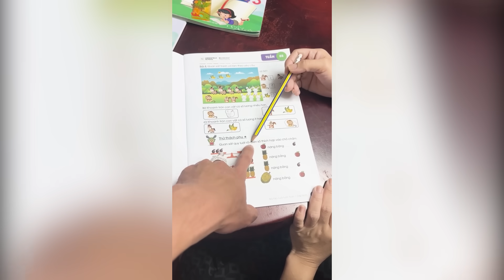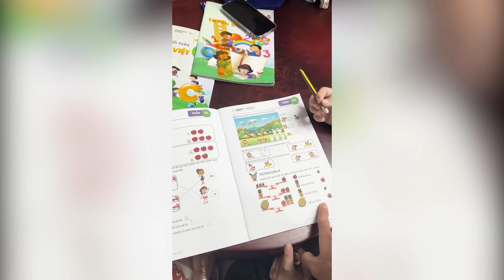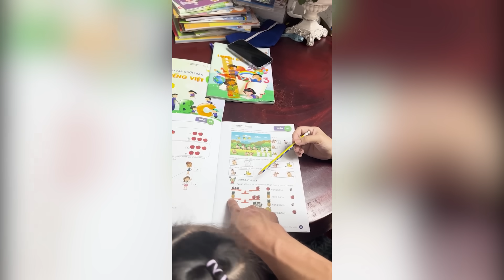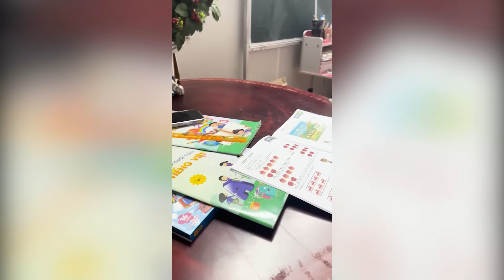Kiếp nạn dạy học của Dương Lâm - Quỳnh Quỳnh: Cầu cứu trợ lý, vò đầu bứt tai vì bài toán lớp 1